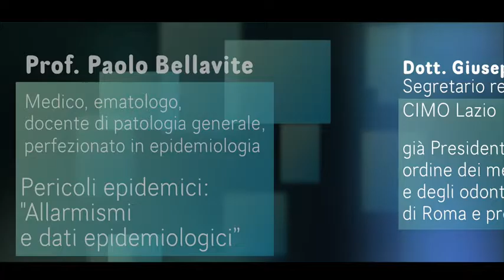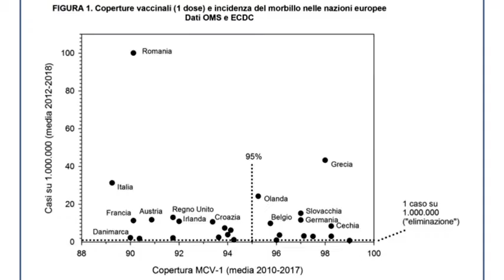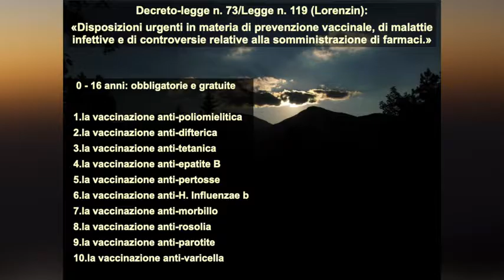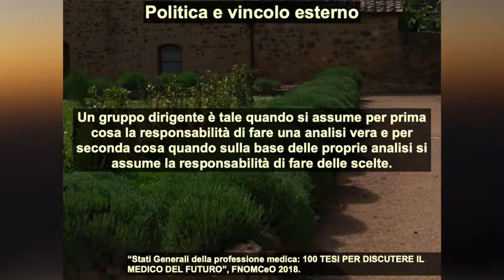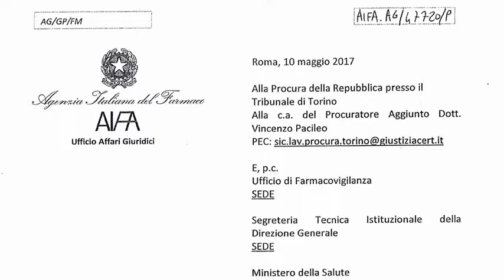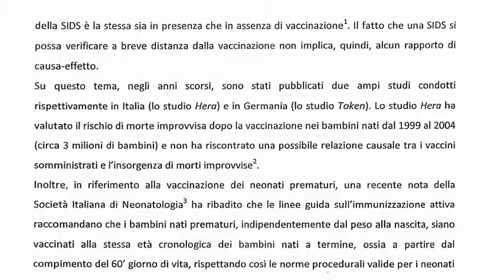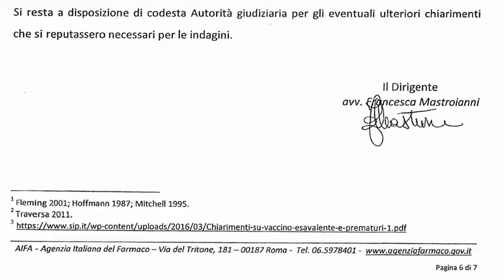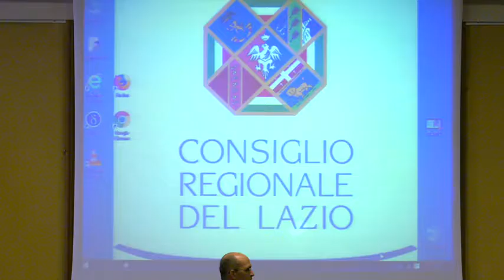Consiglio Regionale del Lazio (26 luglio 2019) "TUTELA DELLA SALUTE: SCELTE CONSAPEVOLI E INFORMATE"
Conferenza organizzata dall'associazione COMILVA
(COORDINAMENTO DEL MOVIMENTO ITALIANO PER LA LIBERTÀ DELLE VACCINAZIONI) venerdì 26 luglio 2019, dalle ore 10 alle ore 15
presso il Consiglio della Regione Lazio,
sala Mechelli,
via della Pisana 1301,
Roma.

La conferenza affronterà le criticità della proposta di legge regionale 143 "Tutela degli immunodepressi attraverso l'esclusione scolastica anche nella fascia obbligatoria 6-14 anni".

Intervengono: